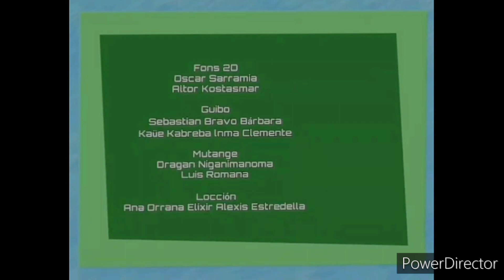Pinóquio - Encerramento Prisvideo